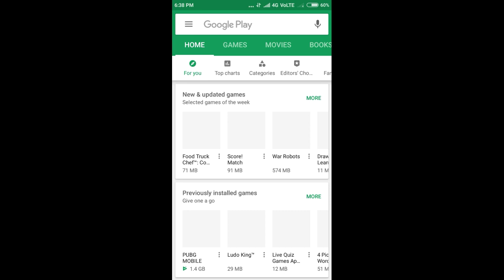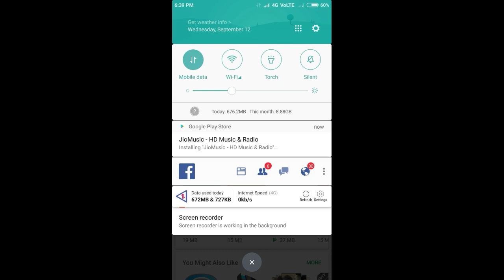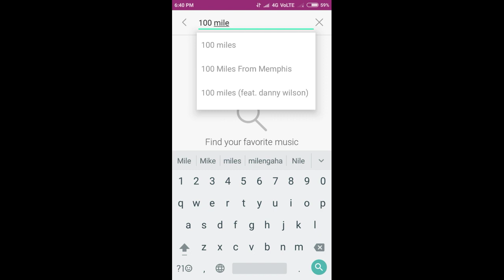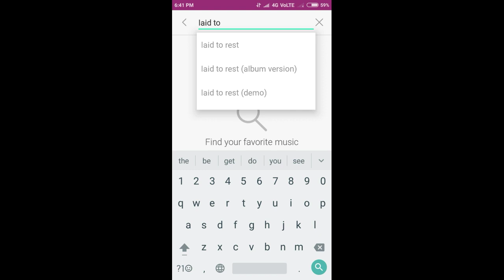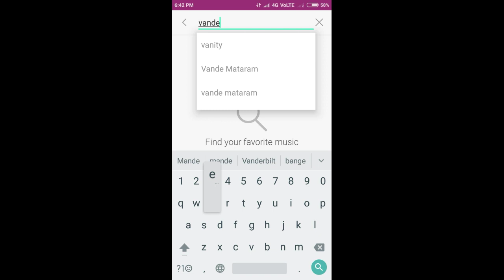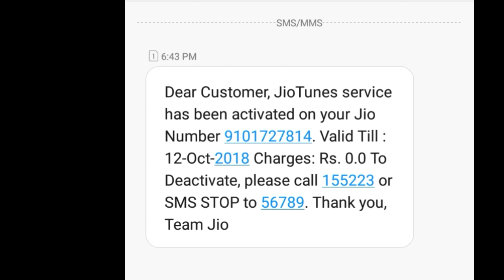JIO CALLER TUNE SET KA'ANI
Ia video anga mai dake JIO CALLER TUNE set kagen uani gimin tariaha uaba free jaa sana.. aro iako saobade uikujanaba donga inesa tariaha..